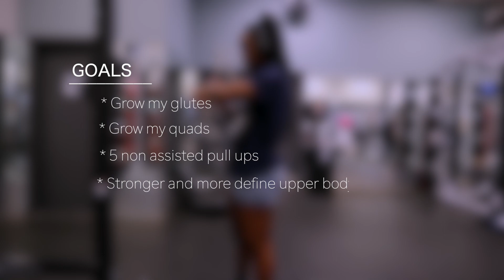WEEK OF WORKOUT SPLIT| Goal is to grow my quads, glutes and be stronger overall | Tashana Charles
In this week of workout split video i break down my 4 day workout split that is designed around my goal to grow my glutes, grow my quads and be stronger overall!

Timestamp
0:00 - 7:30 Day 1 Hammies & glutes
7:31 - 12:06 Day 2 Back & Biceps
12:07 - 16:07 Day 3 Tricep, Chest, Shoulders
16:08 - 21:19 Day 4 Quads & Glutes

Amazon storefront: